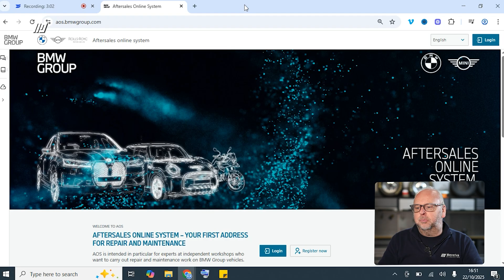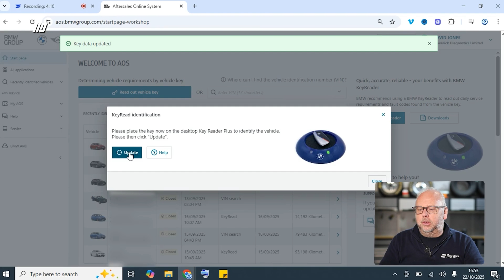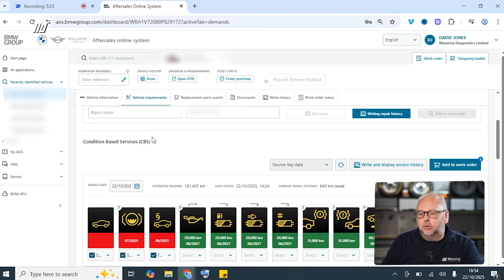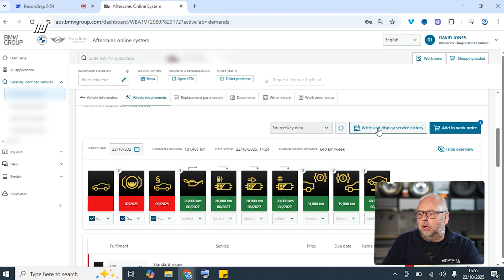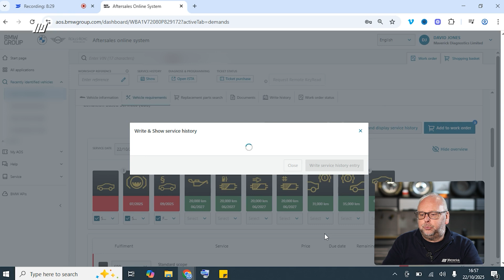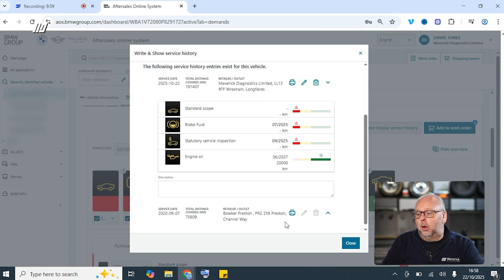The BMW KaSIO Process Every Technician Should Master in 2026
In this video, we walk you through the new BMW KaSIO method for uploading and transferring online service history to a vehicle using the BMW Key Reader and AOS portal.

We’ve had a lot of questions from our YouTube community about the latest update - so here’s the full step-by-step guide, from logging into AOS to writing and printing service history entries.

This process makes it easier than ever to update BMW digital service records, provide customers with accurate proof of service, and keep your workshop compliant with manufacturer standards.